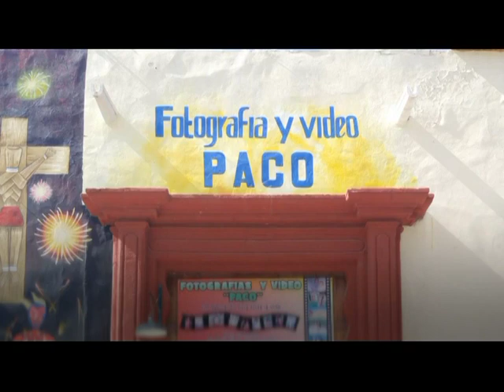XV años Paola Zuñiga, 23 de Diciembre 2017, La Memela, Cd. Del Maíz , S.L.P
23 de Diciembre 2017,  LA MEMELA ,Cd. Del Maiz , S.L.P